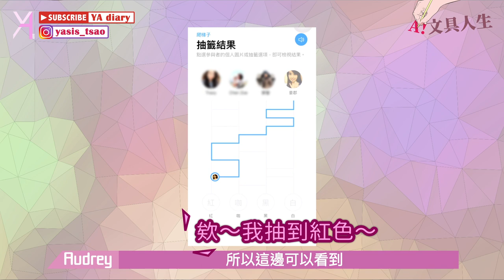【新年玩拼貼】文具控交換禮物，四人四色挑戰，來看紅色素材怎麼貼🥴feat. @不想工作。只想手作/@I am Kayen/@Tracy L.紙上旅行｜文具人生｜Vlog｜YA diary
新年期間來交換禮物吧🧨
感謝Tracy的邀請，這次和

一起玩素材交換的小活動！
抽到什麼顏色，
就會收到那種顏色的素材，
來挑戰單一色系拼貼🤓
我們會用朋友們提供的素材，做出怎麼樣的拼貼呢！？
娜娜下次來玩R！！

【傳送門咻】
0:00 素材交換拼貼🪄
0:22 遊戲規則
1:00 準備工作
2:41 拼貼成果